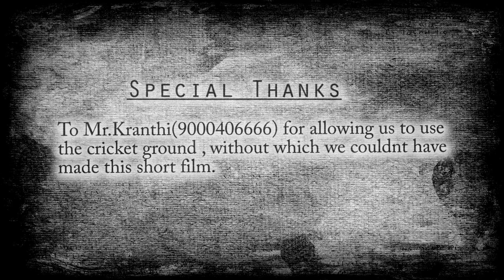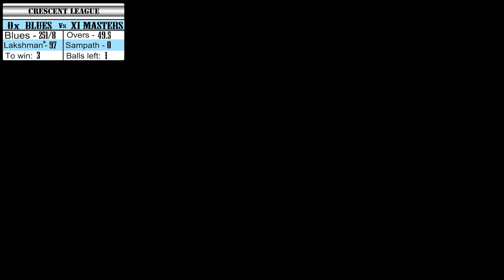PLAYER - A Telugu Short Film By Sudarshan Katikaneni